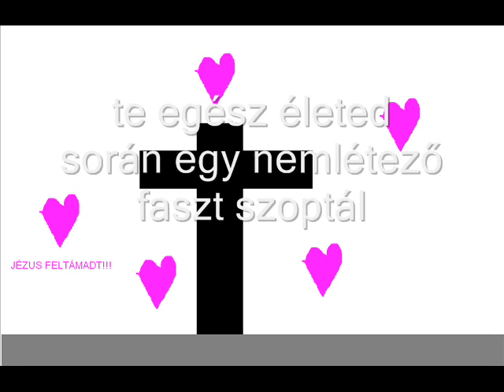Keresztény,Istent és jézust dicsőítő ének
Ezzel a saját készitésű aranyos kis énekkel szeretném megköszönönni Istennek és Jézusnak az életemet!
Ámen!
Remélem mindenkinek tetszik :)